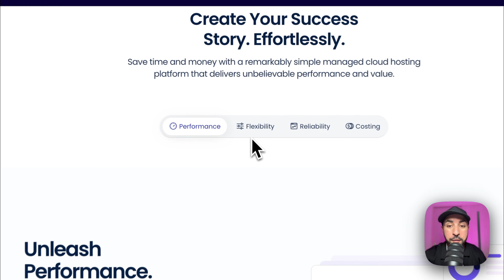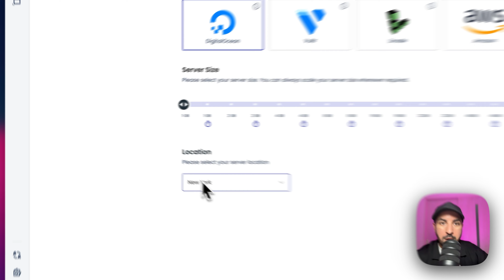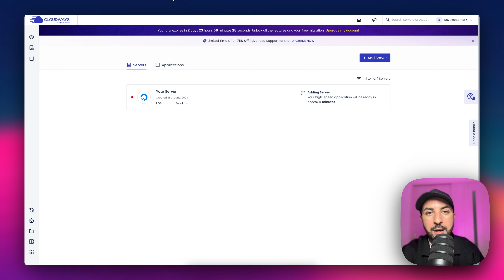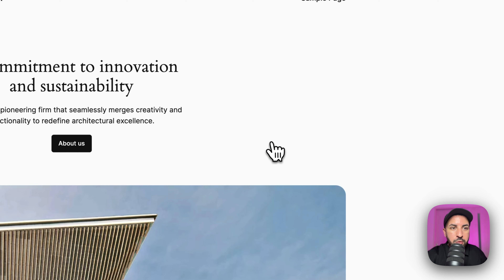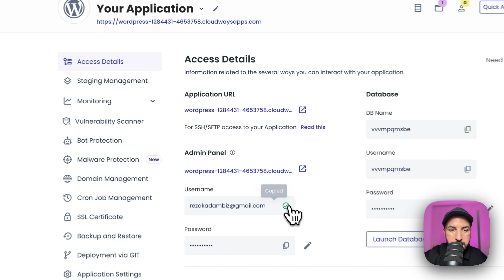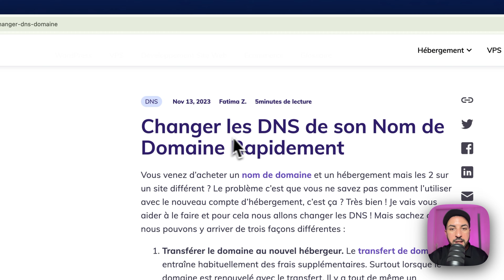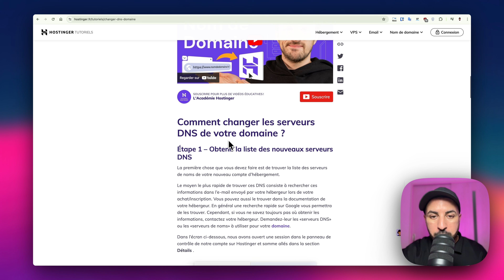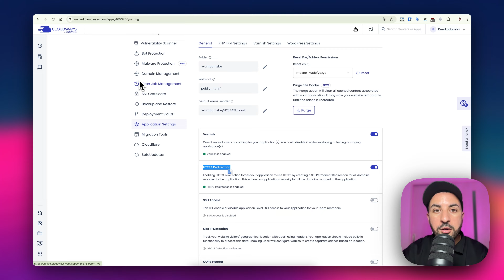Cloudways : l'hébergeur parfait pour votre e-commerce et votre business digital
🕜 TimeLine :
00:00 Intro
00:23 Présentation
01:16 Inscription
01:42 Choix du serveur
02:46 Création du serveur d'hébergement
03:00 Ajout du plugin WordPress
03:30 Lancement de la migration
06:35 Configuration de votre hébergement
07:48 Changer le DNS
08:32 Sécuriser votre site
09:00 Configuration finale

Le titre de la vidéo : Cloudways : l'hébergeur parfait pour votre e-commerce et votre business digital